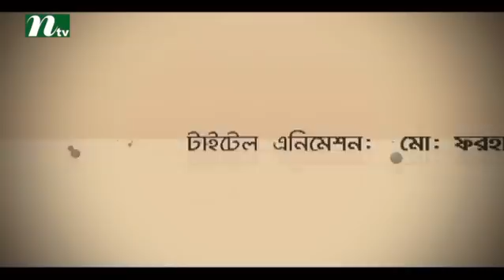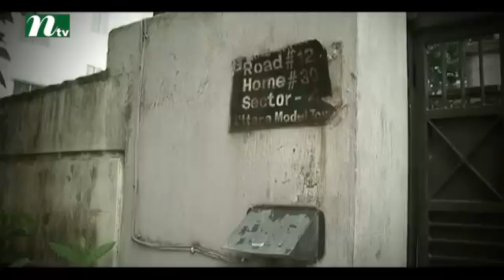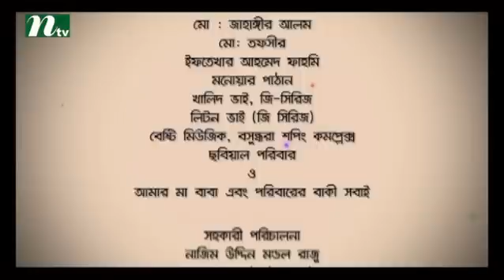Bangla Natok Chander Nijer Kono Alo Nei l Episode 62 I Mosharraf Karim, Tisha, Shokh lDrama&Telefilm